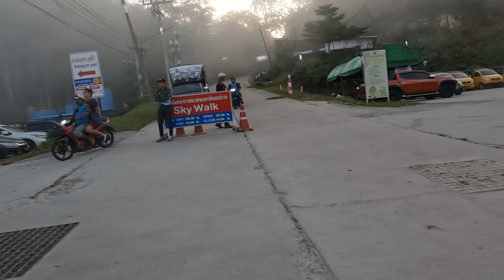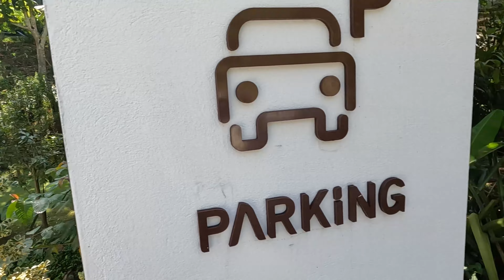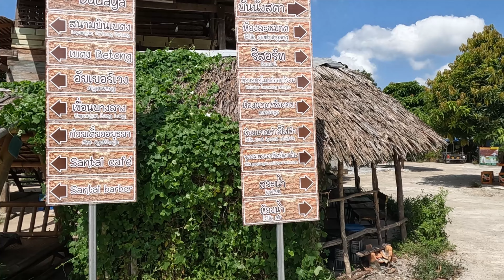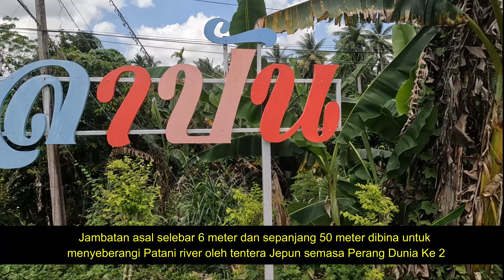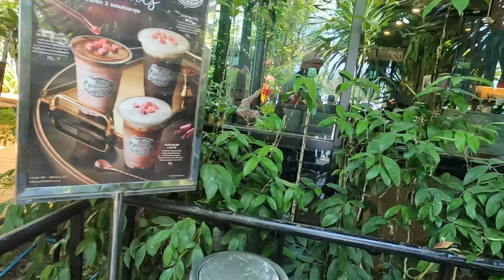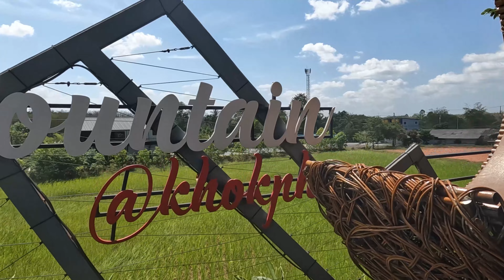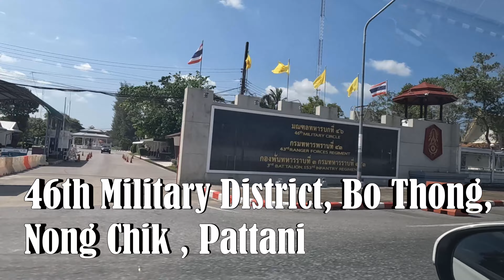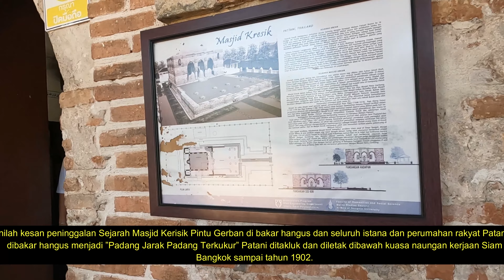MENYELAMI BUDAYA DAN ALAM SEMULA JADI,FAMILY TRIP YANG TIDAK DAPAT DILUPAKAN DI YALA DAN PATTANI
Ini ialah perjalanan keluarga yang menggabungkan penerokaan budaya dan keindahan semula jadi di Wilayah Yala dan Pattani, Thailand. Dalam pengembaraan ini, keluarga akan mengalami keajaiban budaya dengan melawat tempat bersejarah, seperti masjid purba dan tapak budaya. Mereka juga akan meneroka alam semula jadi yang mempesonakan, seperti hutan tropika, tasik dan pantai yang indah. Dengan pengalaman yang pelbagai ini, perjalanan keluarga ini akan menjadi pengalaman yang tidak dapat dilupakan dan meninggalkan kesan mendalam kepada semua ahli keluarga.